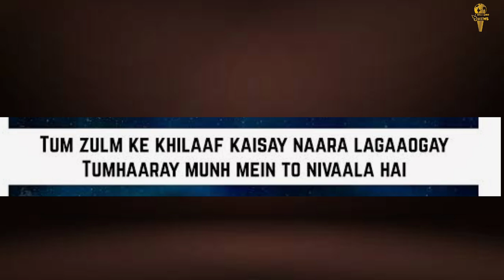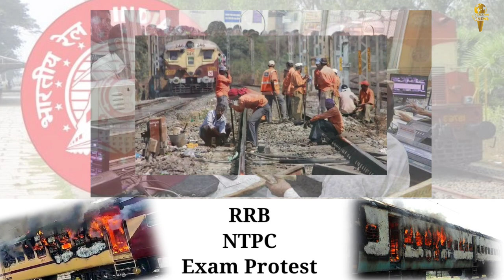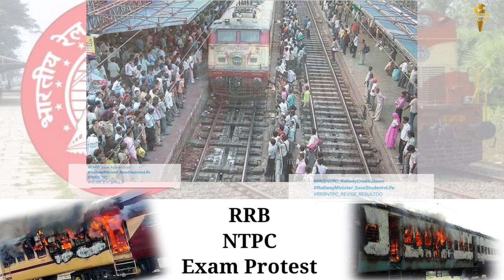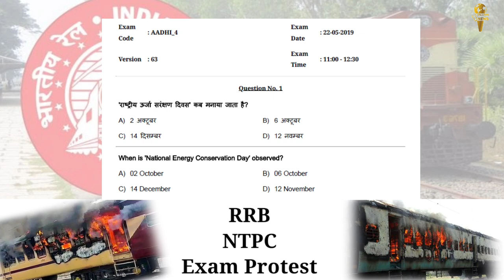जानिए ! क्या है RRB NTBC Exam Protest का पूरा मामला। || SeaLord News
RRB यानी रेलवे रिक्यूटमेंट बोर्ड ने दो भर्तियां निकालीं, भर्ती nikli…मार्च 2018 में. नोटिफिकेशन bhi aaya, परीक्षा साल 2019 के जून और सिंतबर में  हो जानी थी. छात्रों ने adi choti ka zor jhok diya.
परिक्षाएं, दो तरह की भर्तियों के लिए 3 राउंड में होनी थी. पहली NTPC यानी  नॉन टेक्निकल पॉपुलर कैटगरी, जिसके तहत रेलवे क्लर्क, टिकट क्लर्क, गुड्स गार्ड, स्टेशन मास्टर जैसे 35,277 पदों पर भर्ती होनी thi. दूसरी है Group Dयानी चतुर्थ श्रेणी,  जिसके तहत चपरासी, गैंगमैन, ट्रैकमैन की 1,03,769 पदों पर भर्ती honi thi. कुल पदों की संख्या  1,39,046 hai. और इन पदों के लिए 2 करोड़ 42 लाख से ज्यादा आवेदन hain. Is calculation se samajhiye ki bhashno me desh ka bhavishya bataya jane wala yuva vastav me kis sthiti me hai.
यहां इंटरव्य jaisa kuch nhi hoga. लेकिन अब गौर करने वाली बात है कि ग्रुप डी वाली परीक्षा तो अभी हुई ही नहीं, विवाद तो NTPC के CBT-1 के रिजल्ट पर ही हो गया.

15 जनवरी को घोषित पहले परिणाम पर छात्रों ने उसी दिन से आपत्ति जताना शुरू कर दिया.,इनमें सबसे ज्यादा उग्र ग्रुप-डी के अभ्यर्थी हैं, क्योंकि उनको सिर्फ 1 परीक्षा CBT-1 बाद चुन लेना था, लेकिन कुछ दिन पहले इसमें भी दूसरे चरण की परीक्षा कराने का नोटिफिकेशन आया तो छात्र और नाराज हो गए. पूछने लगे प्री-मेंस करा रहे हैं, चपरासी की भर्ती है या उन्हें IAS-IPS चुनना है.
 छात्रों की आपत्ति है कि रिजल्ट को ठीक ढंग से नहीं जारी किया गया. नियम था कि CBT-1के निर्धारित पदों से 20 गुना ज्यादा छात्र-छात्राओं को चयन CBT-2 के लिए होगा. मगर छात्रों का आरोप है कि 20 गुना नहीं सिर्फ 12-13 गुना ही छात्रों को ही क्वालीफाई किया गया. उसमें  छात्र नहीं रोल नंबर चुन लिए गए. कई पदों के लिए के ही छात्र का चयन हो गया. Aise samjhe ki किसी एक को ही क्लर्क, स्टेशमास्टर, गुड्स गार्ड जैसे 4-5 पदों के लिए चुन लिया गया. जबकि अभ्यर्थी रोलनंबर यूनीक छात्र को चुनने की मांग कर रहे हैं,परीक्षा में शामिल अभ्यर्थियों का आरोप है कि RRB ने नोटिफिकेशन में कुल पदों के सापेक्ष 20 गुना अभ्यर्थियों को CBT-1 में सेलेक्ट करने की बात कही थी. लेकिन रिजल्ट जारी किया तो ऐसा न करके एक अभ्यर्थी के रोल नंबर को ही कई बार सेलेक्ट कर लिया.

साथ ही एक और मांग है कि 10+2 और ग्रेजुएशन वाले छात्रों की अलग-अलग परीक्षा हो.नतीजा हुआ कि बात बढ़ गई और 26 तारीख को गया के पास उग्र छात्रों ने श्रमजीवी एक्सप्रेस में आग लगी.बोगियां धधकने लगीं, .

तब जाकर केंद्रीय रेल मंत्री अश्विनी वैष्णव का बयान आया
रेलवे बोर्ड ने क्या कहा?

रिजल्ट आने के बाद से ही RRB पर सवाल उठने लगे तो रेल मंत्रालय की ओर से जवाब भी आ गया. रेल मंत्रालय की ओर से जारी प्रेस रिलीज में बिंदुवार आपत्तियों पर जवाब दिया गया .रिक्तियों के 20 गुना उम्मीदवारों को CBT 2 के लिए शॉर्टलिस्ट करने की बात पर बोर्ड ने साफ किया कि नोटिफिकेशन के पैरा 13.2 के अनुसार CBT 2 में प्रत्येक लेवल के लिए अलग परीक्षा होगी और CBT 1 में सभी के लिए समान परीक्षा होगी. जिसके आधार पर रिक्तियों के हिसाब से 20 गुना उम्मीदवारों को शॉर्टलिस्ट किया गया है.बोर्ड ने ये भी कहा कि नोटिफिकेशन में कहीं भी ये बात नहीं कही गई थी की 7 लाख अलग-अलग उम्मीदवारों को शॉर्टलिस्ट किया जाएगा, क्योकि CBT 2 में सभी लेवल (2, 3, 4, 5, 6, 7) के लिए अलग-अलग परीक्षा होती है तो एक उम्मीदवार को एक से अधिक पदों के लिए शॉर्टलिस्ट किया जा सकता है.

वहीं कट ऑफ काफी ऊपर होने के जवाब में बोर्ड ने कहा कि ये नॉर्मलाइज्ड स्कोर के आधार पर जारी की जाती है, जो कि कुल रिक्त पदों पर भी निर्भर करती है. इसका पूर्ण रूप से ध्यान रखते हुए CBT 1 का रिजल्ट भी उसी आधार पर जारी किया गया है.

हालांकि तीन साल से भर्ती पूरी होने के इंतजार में बैठे अभ्यर्थी रेल मंत्रालय के जवाब से असंतुष्ट हैं और अभी भी रिवाइज्ड रिजल्ट जारी करने की मांग कर रहे हैं.